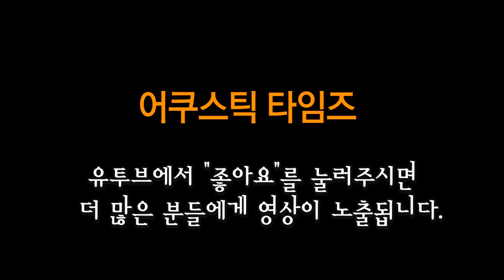Lakewood 어쿠스틱기타 Sungha Jung Signature